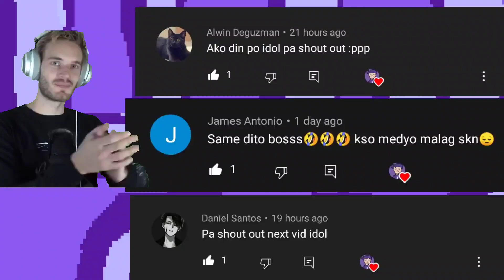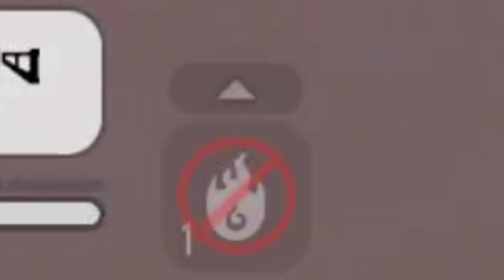LEGEND CARD GUIDE FOR BEGINNERS + TIPS AND TRICKS | SAUSAGE MAN TAGALOG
IGN: BC•TenZeb
ID: biuww9

Music 🎶
Butter ( Prod. by Lukrembo)

zz